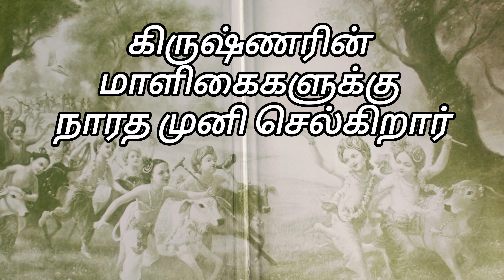கிருஷ்ணர் அத்தியாயம்-69 கிருஷ்ணரின் மாளிகைகளுக்கு நாரத முனி செல்கிறார்